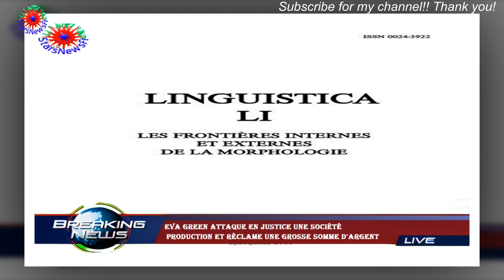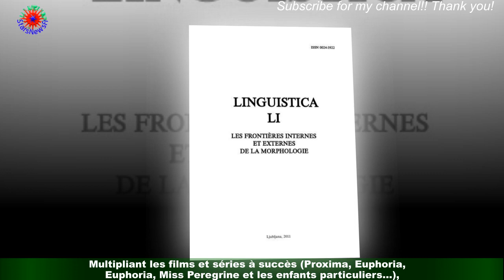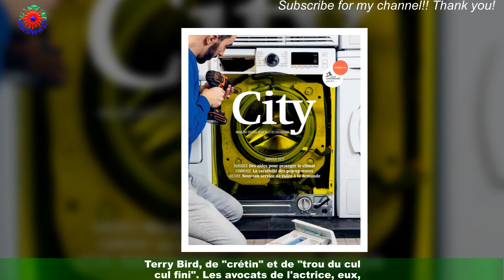Eva Green attaque en justice une société production et réclame une grosse somme d'argent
Alors qu'Eva Green devait tourner dans le film de science-fiction A Patriot, la société de production White Lantern a annulé le tournage en 2019.Depuis, l'actrice réclame son cachet d'un million de dollars et attaque en justice l'entreprise britannique. Depuis ses débuts en 2003 dans le film The Dreamers de Bernardo Bertolucci, Eva Green a bien mené sa barque.